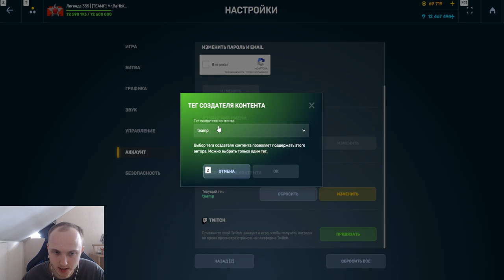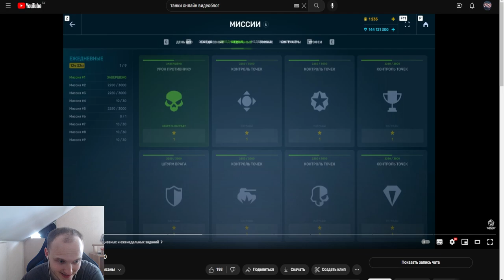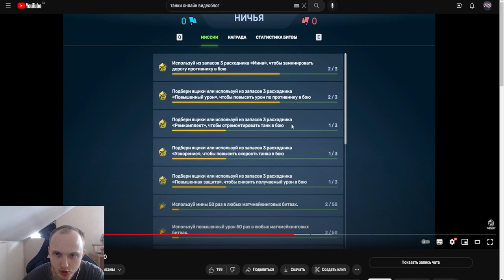ШОК! НОВЫЕ ЕЖЕДНЕВНЫЕ И НЕДЕЛЬНЫЕ МИССИИ! НОВЫЙ ЛЮТЫЙ ФАРМ ИЛИ НОВЫЙ СКАМ ОТ РАЗРАБОТЧИКОВ ТО?!